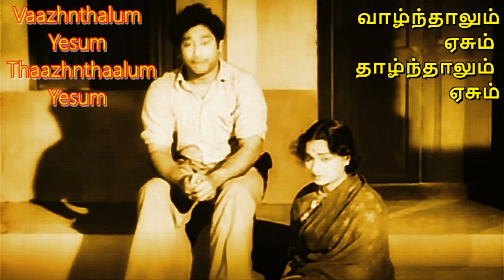VAAZHNTHALUM YESUM - KAVI Ka.Mu.SHERIFF - NAAN PERTRA SELVAM